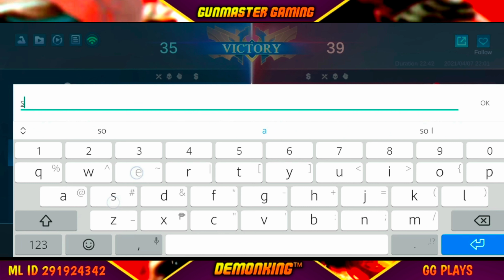LAYLA MARKSMAN - 08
Follow me on Mobile Legend. 👌